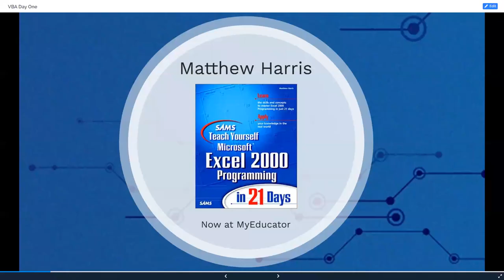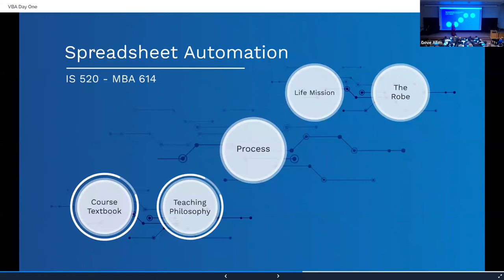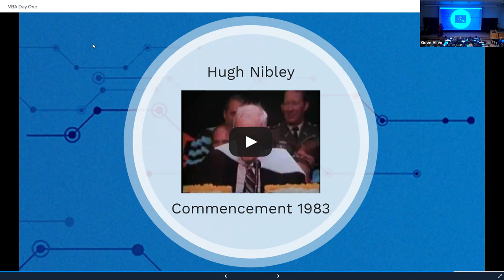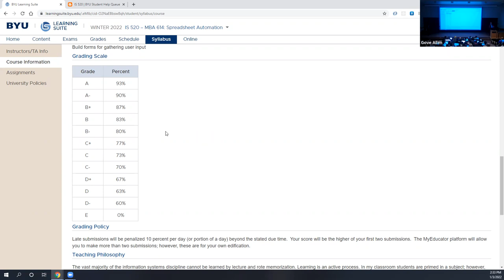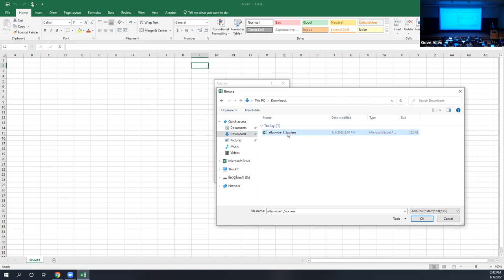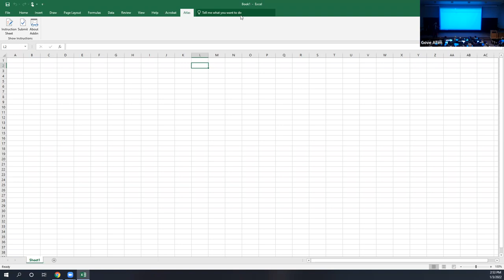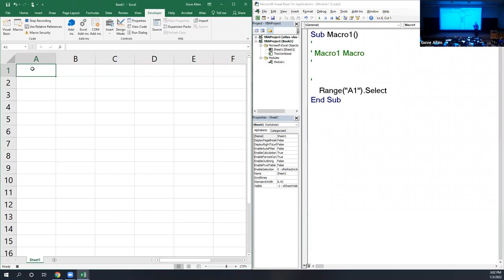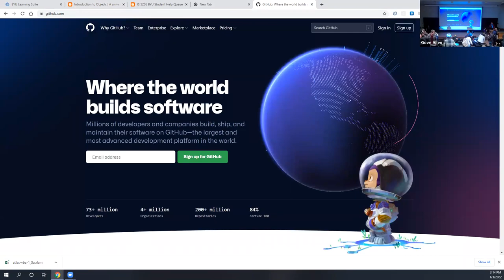Introduction to Objects in VBA (and class administration)